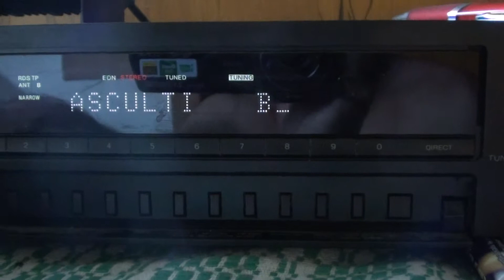Best FM 88.6 Campina la Fundulea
pe antena orizontala se aude cel mai bine - 88.5 Trinitas atenuat
e fain rds-ul cu denumirea piesei !